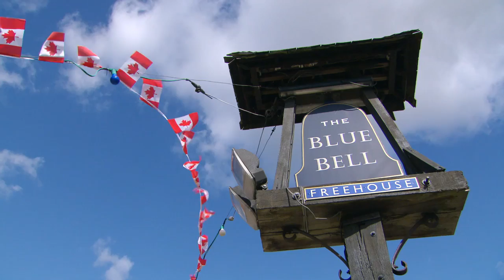REUNION OF GIANTS | The Official Lancaster UK Tour Trailer (UPDATED Aug. 6/15)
CANADIAN THEATRICAL RELEASE - NOVEMBER 11, 2015
Thanks to the generosity of Cineplex Entertainment, Canadians will have the chance to experience the world premiere of REUNION OF GIANTS on the big screen FREE on Remembrance Day.

"We are so pleased to provide Canadians with the opportunity to remember the valiant crews who flew and maintained the Lancaster bomber," said Pat Marshall, Vice-President, Communications and Investor Relations, Cineplex Entertainment. "We look forward to offering Canadians a chance to experience VeRA's incredible transatlantic journey this Remembrance Day."

Participating theatres across Canada will be announced at warplane.com in September with FREE tickets becoming available on October 2, 2015.

UK THEATRICAL RELEASE - INFORMATION COMING SOON

TV BROADCAST - INFORMATION COMING SOON

WORLDWIDE DVD/BLU-RAY RELEASE - NOVEMBER 24, 2015
Available just in time for Christmas, REUNION OF GIANTS will be available in both DVD and Blu-ray format (region free) direct from the VeRA's home at the Canadian Warplane Heritage Museum as well as at selected retail outlets across Canada, the United States and the United Kingdom. Further details will be posted by August 31, 2015 or visit warplane.com

It has been 50 years since two Avro Lancaster bombers flew side by side. The Canadian Warplane Heritage Museum's Avro Lancaster, VeRA, flew from Hamilton, Ontario to meet her British counterpart, Thumper—the only other surviving flight worthy Lancaster bomber in the world—the RAF Battle of Britain Memorial Flight's (BBMF) Lancaster in England.

Suddenly SeeMore Productions Inc's specialty is reality adventure television and the people who make it. REUNION OF GIANTS documents this historic mission as it unfolds, through the eyes of the flight crews, veterans, friends and family—all part of the bombers’ history, including this new chapter as VeRA crosses the Atlantic.